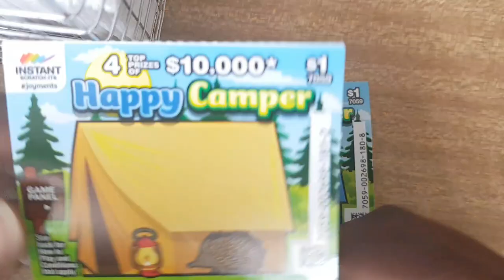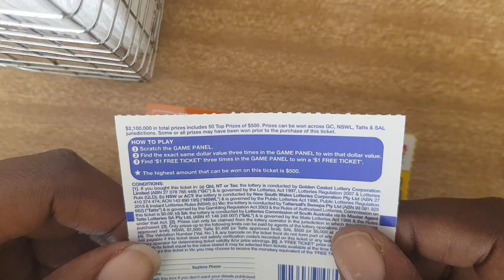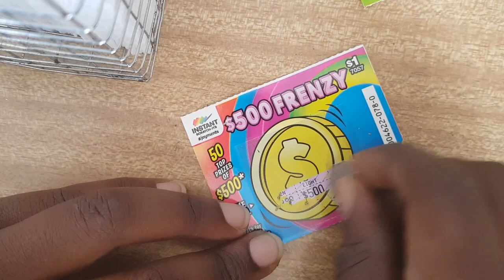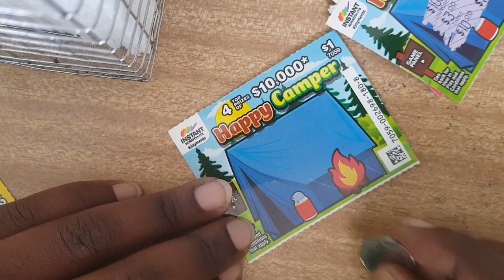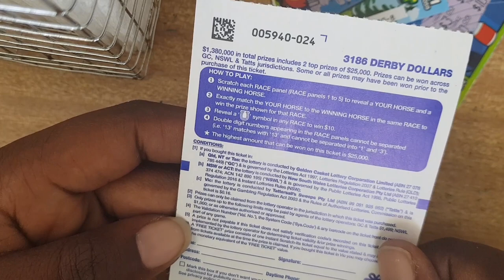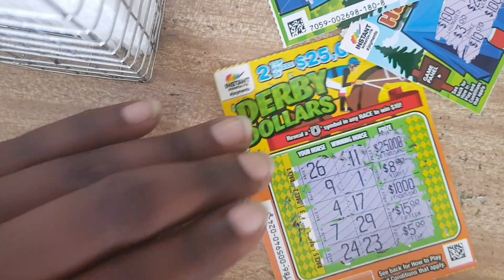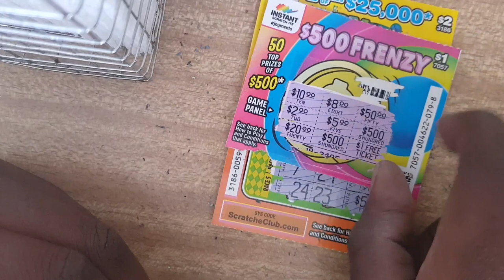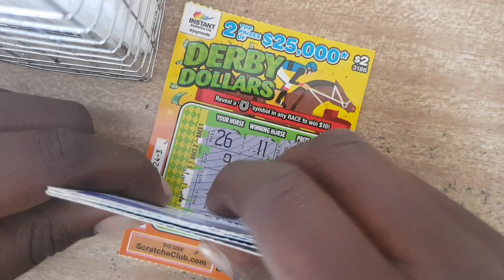scratch cards All wins or ****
Scratching off Lottery tickets

Hey everyone I would like to say a big thank you for all the support you have shown me I do appreciate you guys so much